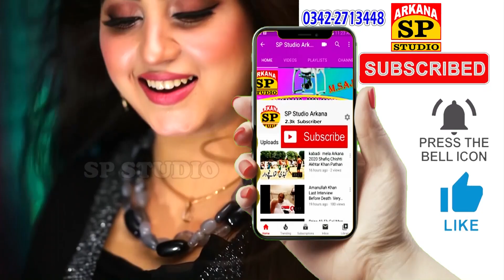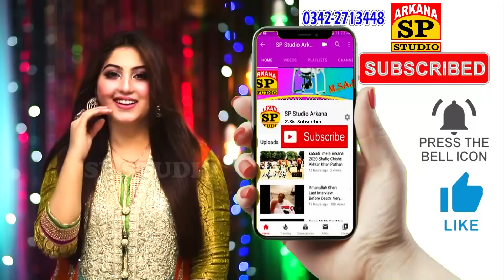Mundri Chaly | Aey Pai Teri Mundari Aey Pye Ni Tere Chaly | Khalid Hussain Haideri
Album/Song Name   : Mundri Chaly
Singer                          : Khalid Hussain Haideri
Video Editor                : Sajid Waseer
Director & Producer  : Malik Sajid Waseer
Copyrights                  : Sp Studio

Note: All Copyrights Reserved by SP Studio

saraiki songs
saraiki video song
new song 2023
hit saraiki song 2023
saraiki new song 2023
saraiki song new
new saraiki songs 2023
new super hit saraiki song 2023
punjabi song
sonia khan saraiki song
new saraiki song 2022
saraiki sad song
new songs 2023
saraiki songs 2022
saraiki new song
new saraiki punjabi song
saraiki songs 2023
super hit saraiki song 2023

punjabi songs
punjabi song
punjabi
punjabi music
punjabi romantic songs
punjabi gane